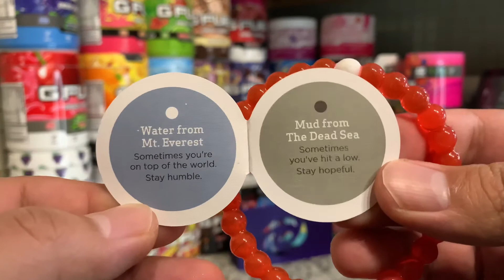New Unboxing From Lokai! Use Code RYANSNEAKS !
New pick ups!